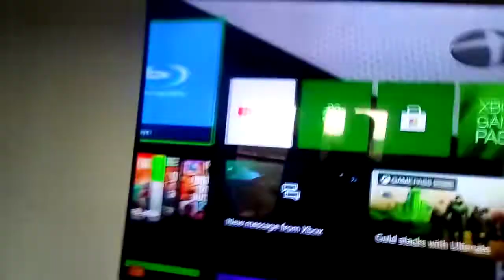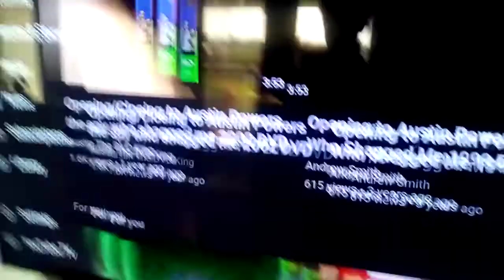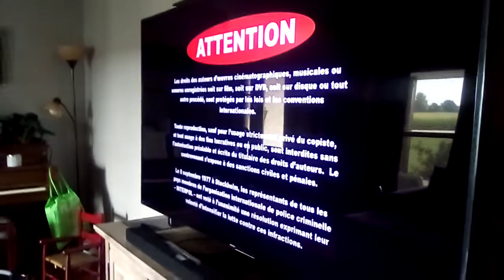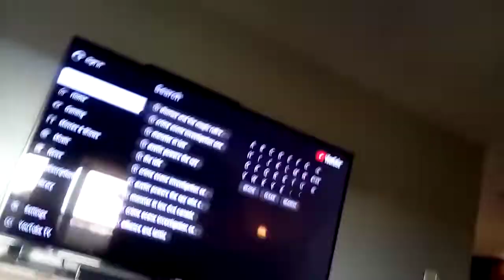The alliance Alantis logo strikes back